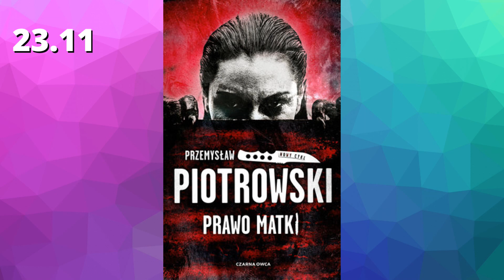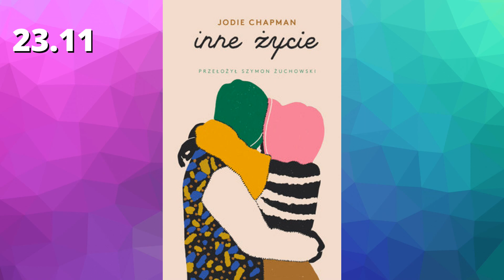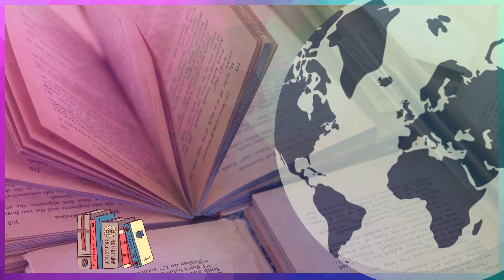Koniec z piractwem, Pamiętnik Księżniczki, Szymborska i Atwood | BOOK NEWS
Hej, czas na kolejną dawkę literackich wiadomości.

Sound Effect by SergeQuadrado from Pixabay